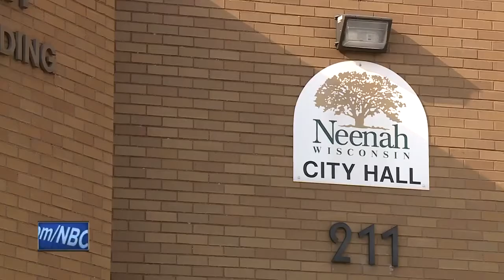Neenah Mayor: "We're not going to ban trick-or-treating"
Police in Green Bay and Neenah are continuing to investigate cases of tainted trick-or-treat candy, but acknowledge that arrests are difficult to make.